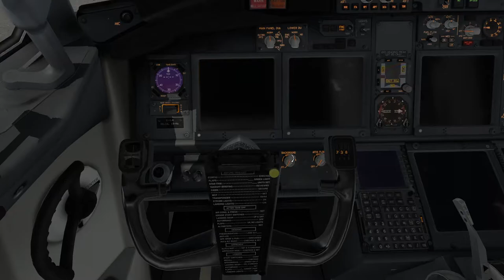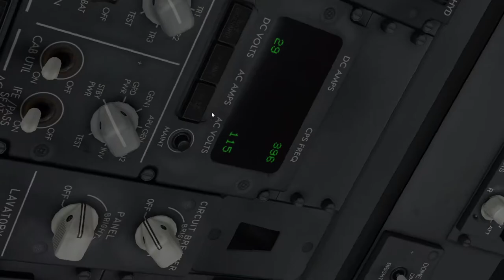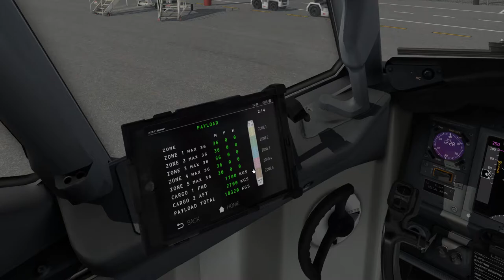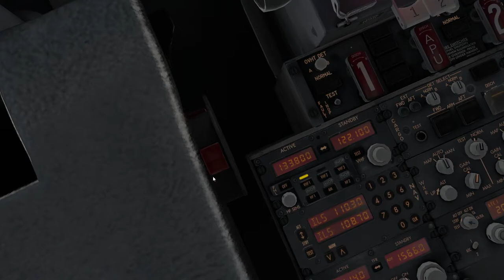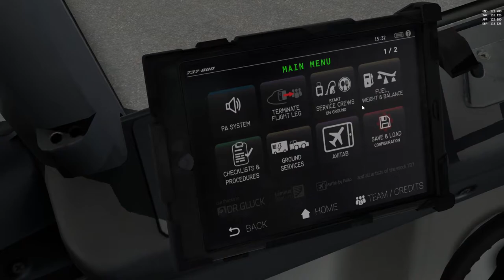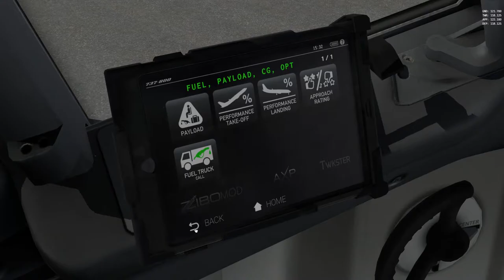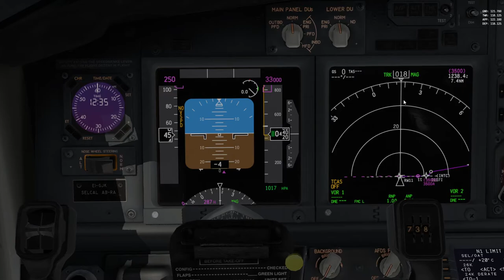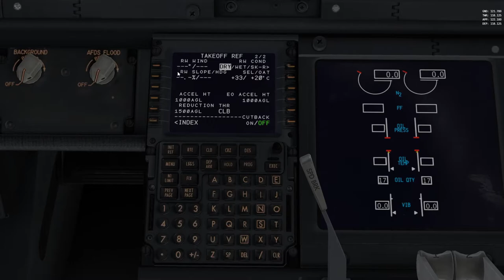XPlane 11 #70 LGSA - LCPH boeing 737 ryanair "Przygotowania do startu i pushback"